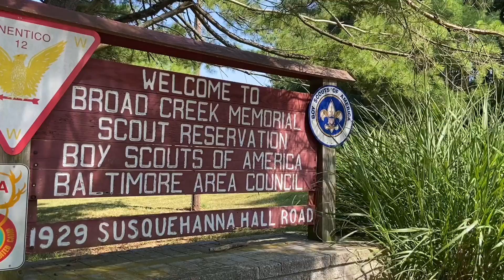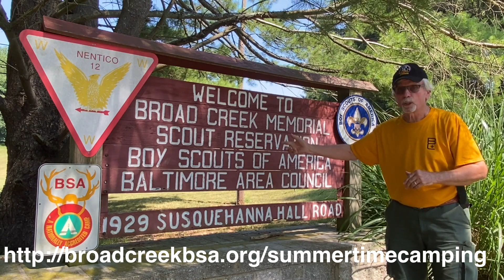Summertime Camping at Broad Creek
Broad Creek might not be running a summer camp operation in 2020, but we have opened for our BAC Scouting families to camp! for more information!